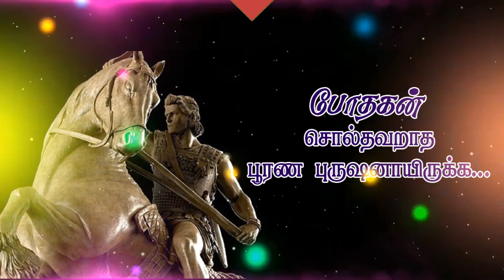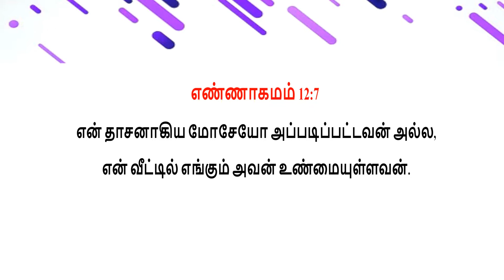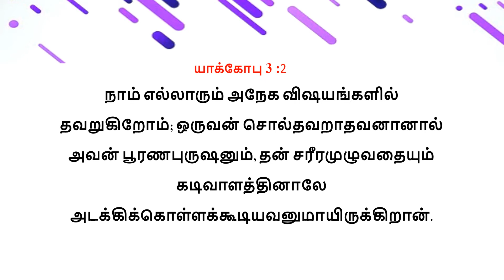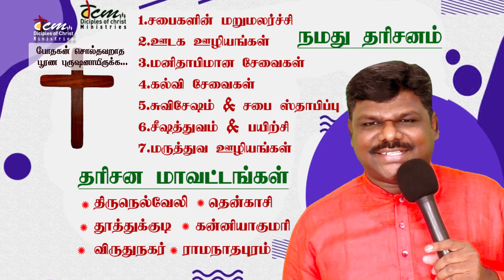43 ¦ james 3:1,2 ¦ Preacher not stumble in word to be perfect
யாக்கோபு ¦ போதகன் சொல்தவறாத பூரணபுருஷனாயிருக்க ¦ சர்வவல்லவரின் நிழல் ¦ yaakobu ¦ Preacher not stumble in word to be perfect ¦ Sarvavallavarin Nizhal ¦ james  43 ¦ yaakobu ¦ james ¦ bruceropson ¦ dcmmedia
யாக்கோபு  3:1. என் சகோதரரே, அதிக ஆக்கினையை அடைவோம் என்று அறிந்து, உங்களில் அநேகர் போதகராகாதிருப்பீர்களாக. 2. நாம் எல்லாரும் அநேக விஷயங்களில் தவறுகிறோம்; ஒருவன் சொல்தவறாதவனானால் அவன் பூரணபுருஷனும், தன் சரீரமுழுவதையும் கடிவாளத்தினாலே அடக்கிக்கொள்ளக்கூடியவனுமாயிருக்கிறான்.

2/1 Main Road, North Street